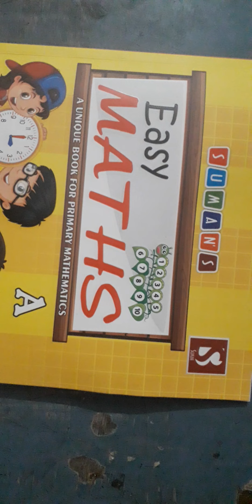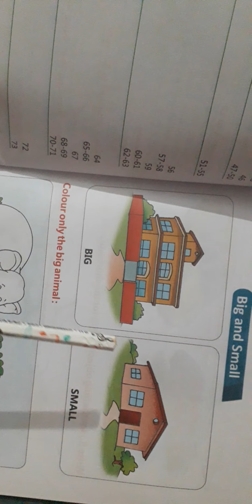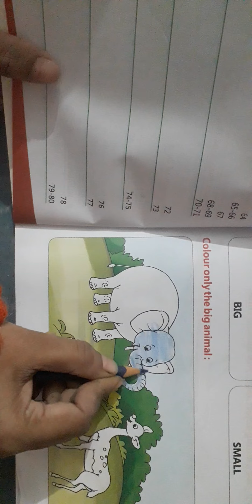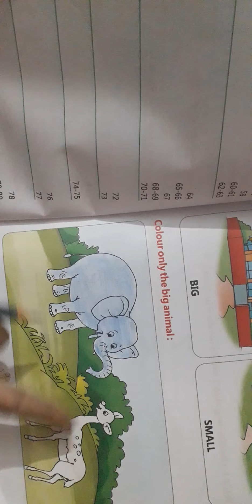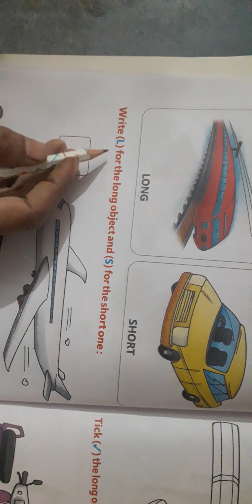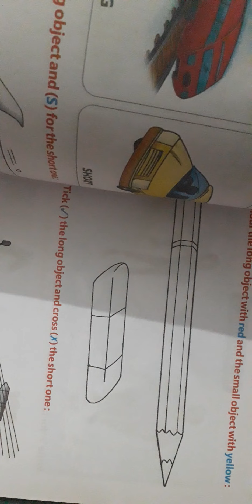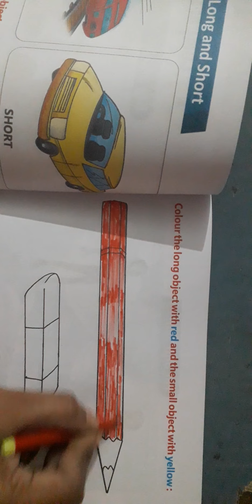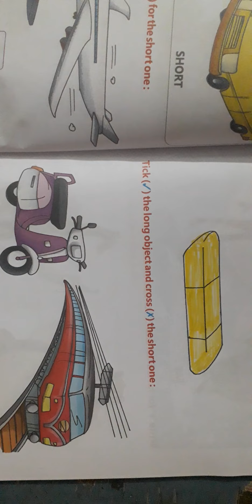Class L.K.G maths p-1